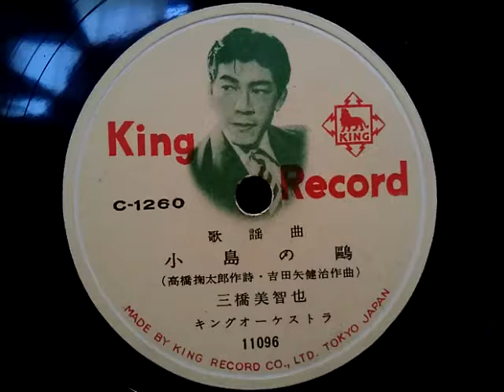三橋 美智也 ♪小島の鴎♪ 1955年 78rpm record , HMV 102 phonograph